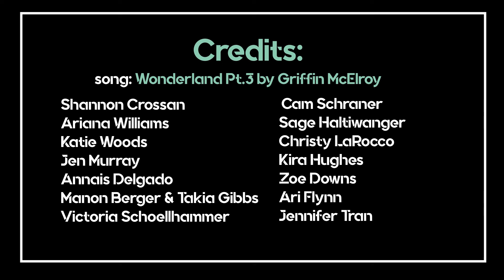Moore Anijam Spring 2019 - Wonderland Pt. 3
Welcome Back Youtubers! It’s your favorite hosts and directors, Michaleah Flanigan and Jennifer Tran! We are excited to present Moore College of Art and Design’s third anijam collaborative video. This was organized by AGA(Animation and Game Arts) juniors Mikki and Jen. Our volunteered animators range from freshmen to alumni AGA students with an addition of illustration students as well. Our animators had about a semester to complete an animatic, line, and color their segments on top of their schoolwork. Lots of blood, sweat, and tears have been put forth into this project and we cannot thank our participants enough. As rising seniors, we hope that somebody will carry on this tradition at Moore for years to come. Thank you so much and don’t forget to party your hearts out!

Credits:
Special thanks to Steve Woods and the AGA department

Social Media Info of Animators(in order of appearance):

Michaelah Flanigan-
Instagram, Facebook, Twitter, Tumblr, Vimeo: @mflanart

Sarah Barden-
Instagram and Twitter: @Shmoness

Lee Gonzalez-
Twitter and Instagram : @penticede

Cassandra Silverman-
Instagram and Twitter: @mindlessmedic

Kendall Lowinger-
Instagram and twitter: @grendeldraws

Symone Justice-
Instagram, Twitter, and Tumblr: @symliadoo

Megan Barker-
Instagram and Twitter: @meganbarkerart

Ariana Williams-
Instagram is @toastybroyt

Annais Delgado-
Vimeo: Annais Delgado

Manon Berger & Takia Gibbs-
Manon:Instagram: @manniza_
Takia: Instagram: @t.0523_

Cam Schraner-
Instagram and Twitter: @skiyoxo

Sage Haltiwanger-

Christy LaRocco-

 Zoe Downs-

Ari Flynn-

Jennifer Tran-
Instagram, Twitter, Tumblr, Vimeo: @jentranart

In no way do we own the rights to the original song. This music was used for non-commercial  entertainment values